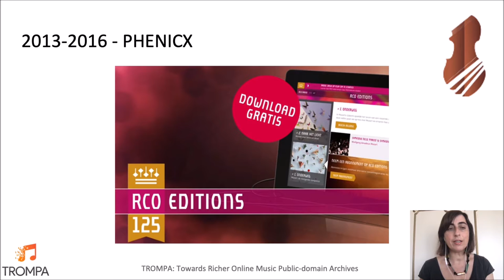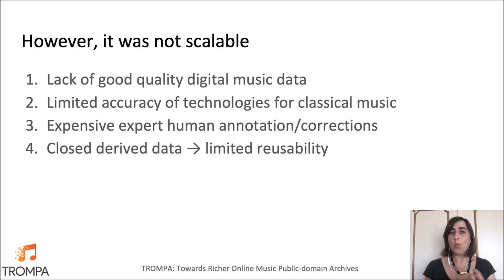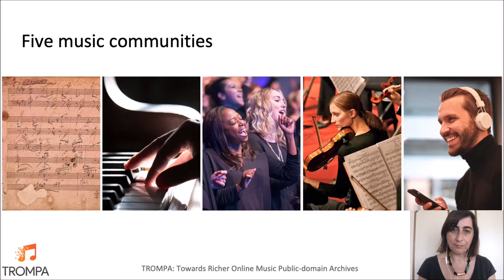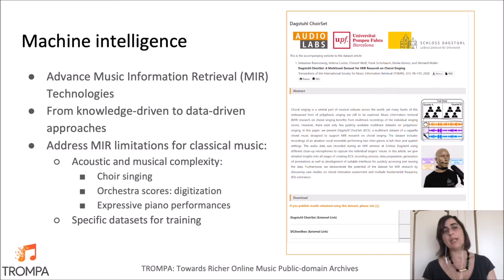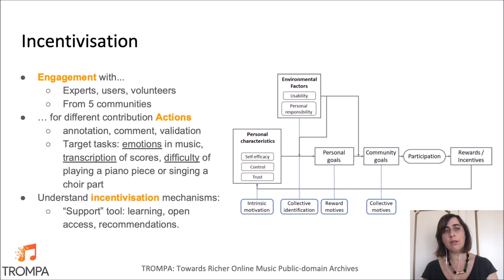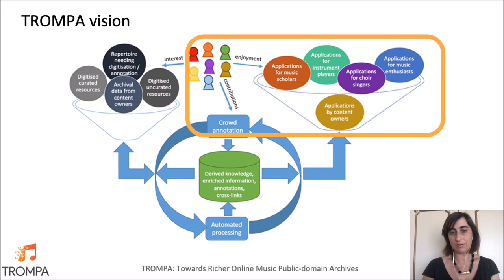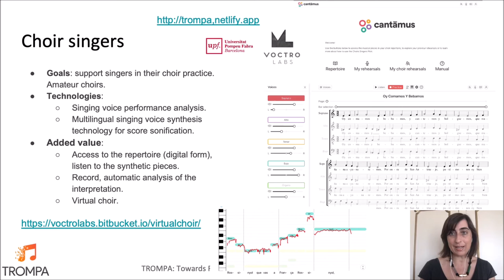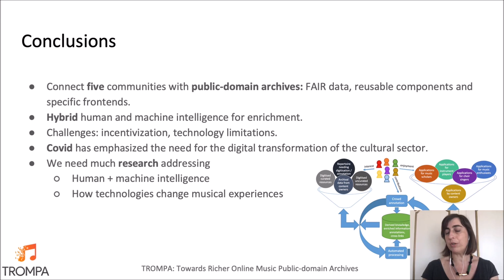Keynote 3: Emilia Gómez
TROMPA: Towards Richer Online Music Public-domain Archives